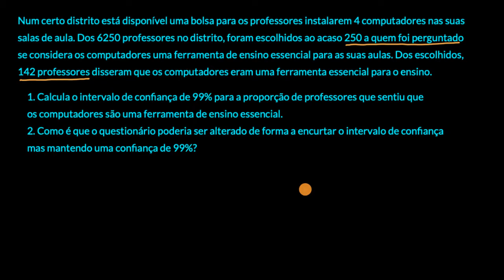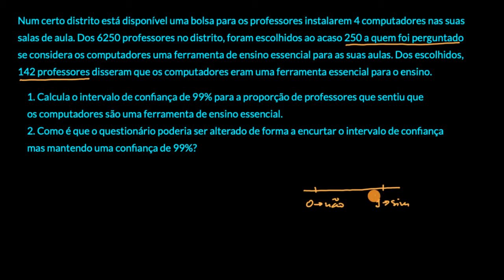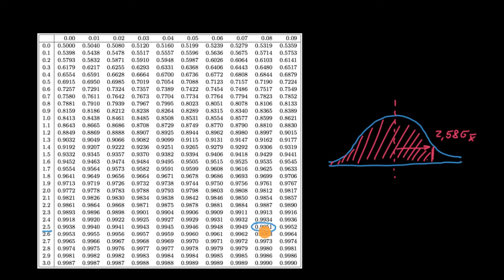Exemplo de intervalos de confiança - Khan Academy em português (MACS 11.º ano)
Vídeo original: Confidence interval example